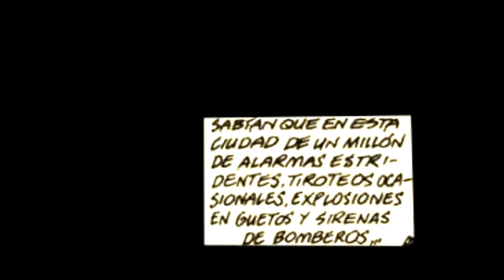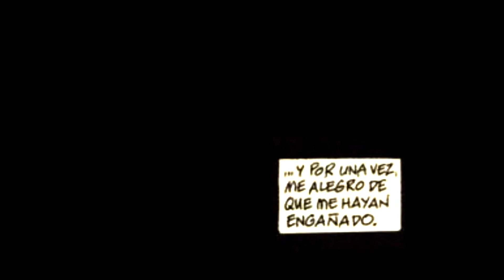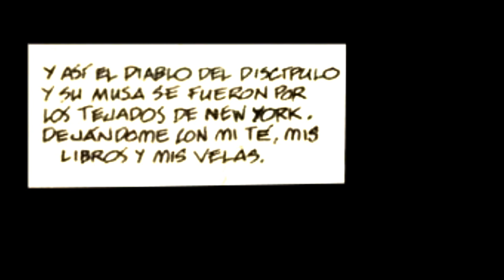¿Y si... Daredevil fuera el discípulo del Doctor Strange?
Aquí les dejo este interesante cómic que trata sobre Daredevil siendo discípulo del Doctor Extraño. Los nombres de las canciones son:

Drums Of Love - Canadian Forest
Heaven's Grave - Kill Yourself
Retropolis - Destiny